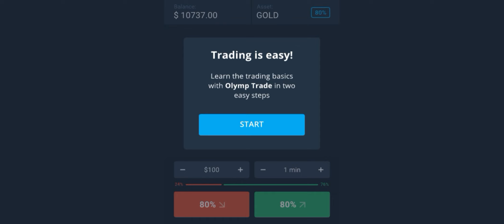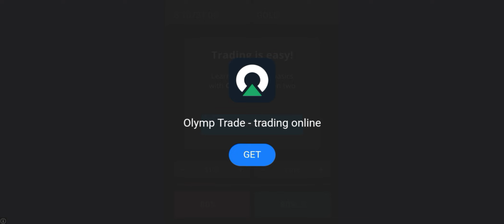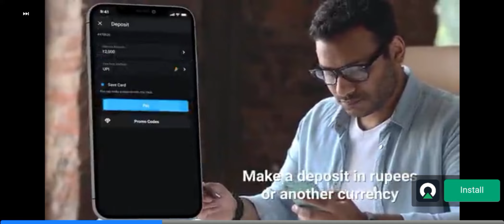Building Our Office In Car For Saler Simulator Dealership || Office Edit || New Office